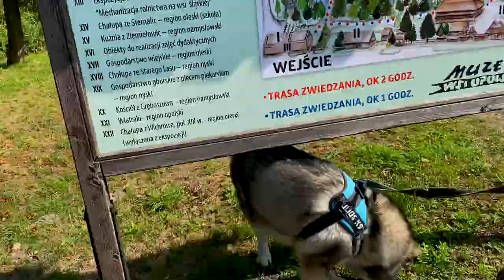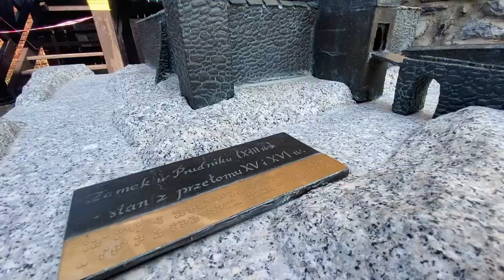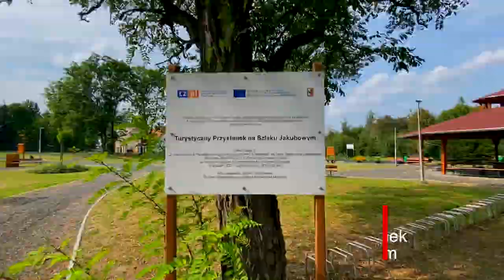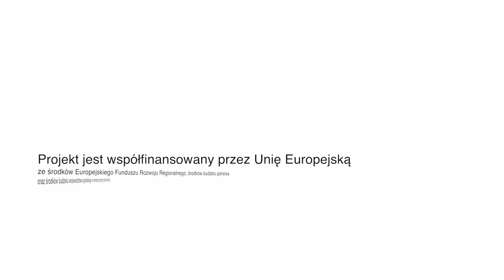Co Zobaczyć w Województwie Opolskim?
CO ZOBACZYĆ W WOJEWÓDZTWIE OPOLSKIM I NA POGRANICZU POLSKO- CZESKIM?

Bardzo nas cieszy kiedy odkrywamy fajne miejsca w naszym kraju, a jeszcze bardziej cieszymy się gdy nam piszecie, że zainspirowaliśmy Was do ruszenia z domu i odkrywania naszego kraju. W tym poście zabierzemy Was w województwo opolskie, do którego ruszyliśmy w ramach promocji programu Interreg V-A Rcz-PL.

Projekt jest współfinansowany przez Unię Europejską ze środków Europejskiego Funduszu Rozwoju Regionalnego, środków budżetu państwa oraz środków budżetu województwa opolskiego w ramach pomocy technicznej Programu INTERREG V-A Republika Czeska – Polska

Słów kilka o tym co to jest Interreg?
Jest to program współpracy transgranicznej dzięki któremu finansowane są projekty na pograniczu polsko- czeskim. A my zwiedzając województwo opolskie mogliśmy zobaczyć efekty realizacji projektów.
Nasza podróż trwała 7 dni i każdego dnia odwiedziliśmy inne miejsce.

ZAMEK MOSZNA

Z pewnością zamek Moszna należy do tych najpiękniejszych i najbardziej rozpoznawalnych obiektów tego typu w Polsce. Nie bez powodu znajduje się na liście TOP 10 zamków w Polsce.
Słynie z tego, że nazywany jest polskim Disneylandem, ma 99 wież, 365 pomieszczeń, nazywamy go zamkiem chociaż nigdy nie pełnił funkcji obronnych, a do 2013 mieścił się w tu szpital psychiatryczny. My w Mosznej byliśmy już przy okazji naszej pierwszej wycieczki po zamkach w lutym 2019. Jednak wtedy nie zwiedzaliśmy zamku wewnątrz, a park wyglądał całkiem inaczej niż teraz we wrześniu, kiedy jest jeszcze pięknie zielono.

zdjecia

W ramach projektu “Śląsk bez granic III - zamki i pałace” pozyskano środki na renowację zamku i terenu wokół.
Dodatkowo wyznaczono transgraniczny szlak pieszo-rowerowy i samochodowy. Trasa obejmie zamki i pałace na pograniczu prudnicko-krnowskim i łączy 9 najbardziej unikatowych obiektów zamkowych i pałacowych regionu:
Moszna Zamek
Krapkowice - Baszta widokowa
Większyce - Restauracja Pałac Większyce
Głogówek: Baszta strażniczo - więzienna, Zamek
Biała - Zamek Prószkowskich
Prudnik: Wieża Zamkowa zwana Wieżą Woka, Willa Hermanna Franklä
Albrechtice – Zamek Linhartovy
Slezské Rudoltice
Zamek Hostalkovy

PACZKÓW

Paczków to jedno z najstarszych miast w Polsce i jest często nazywany polskim Carcassonne. Dlaczego? Ze względu na mury obronne, które okalają jego centrum. To jedyne polskie miasteczko otoczone murem obronnym z XIV wieku, z zachowanymi w doskonałym stanie 19 basztami i trzema wieżami bramnymi: Wrocławska, Kłodzka i Ząbkowicka oraz Brama Nyska.
Paczków nas ogromnie zaskoczył ilością atrakcji jakie oferuje, ale też i niesłychaną otwartościa na zwierzęta. Wyobraźcie sobie, że nie było żadnego problemu z wejściem z Navaho do muzeów. Brawo Paczków!
RYNEK w Paczkowie:
MUZEUM GAZOWNICTWA
METAMUZEUM MOTORYZACJI
WINNICA HOPLE
DOM KATA
ZALEW W PACZKOWIE
Oprócz zabytków i muzeów, Paczków ma też piękne tereny rekreacyjne.
NYSA
PAKOSŁAWICE
BAZYLIKA ŚW. JAKUBA I ŚW. AGNIESZKI.
Ciekawostka:
Bazylika posiada jeden z najbardziej spadzistych dachów w Europie , o pow. 4 tys. metrów.
SZLAK CZAROWNIC
PRUDNIK I OKOLICE
MUZEUM ZIEMI PRUDNICKIEJ
W skład Muzeum Ziemi Prudnickiej wchodzi:
Arsenał (siedziba główna), ul. Bolesław Chrobrego 5
Centrum Tradycji Tkackich, ul. Królowej Jadwigi 23
Wieża Woka, pl. Zamkowy
WIEŻA WOKA
CENTRUM TRADYCJI TKACKICH
BIURO EUROREGIONU PRADZIAD
WIEŻA BRAMY DOLNEJ
STUDNIA MIŁOŚCI
NIEMODLIN
ZAMEK KSIĄŻĘCY
Z ciekawostek:
 Zamek w Niemodlinie znalazł się na szczycie listy Top Zamki i Pałace w Polsce w konkursie Polskiej Organizacji Turystycznej.
Na zamku i w okół niego cały czas trwają prace remontowe, a Gmina Niemodlin realizowała projekt “Transgraniczne dziedzictwo rodu Praschma”, w którym między innymi wyremontowano fragment muru i bastei przy Zamku w Niemodlinie.
MUZEUM WSI OPOLSKIEJ, BIERKOWICE KOŁO OPOLA
Będąc w województwie opolskim warto wyskoczyć do Czech. Tuż przy samej granicy znajdują się niesamowite, urokliwe miejsca.
MĚSTO ALBRECHTICE
ZAMEK LINHARTOVY
WIEŻA WIDOKOWA GRANICZNY SZCZYT
JAVORNIK
ZAMEK JANSKY VRCH
SLEZSKE RUDOLTICE